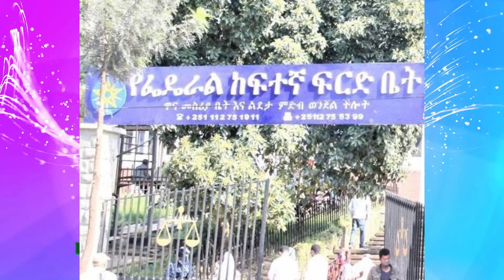Jstudio ~| ዜና ምሸት 17 ጥቅምቲ~ ትግራይ፥ ዘሰንብድ ፍጻመ። እስራኤል፥ "መራሒ ሓማስ ቀቲለ"። ኣዲስ ኣበባ፥ "25 ገበነኛታት"።